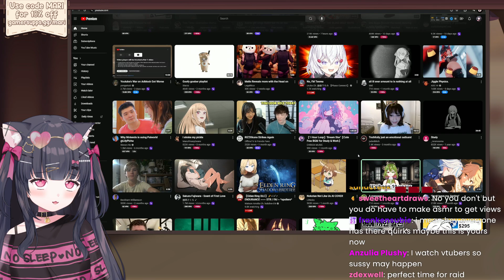MariYume: What am I Supposed to Learn from That!?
I'd have to agree that most of these videos have very limited value for content research. Still more useful than "copy whatever's popular? though.